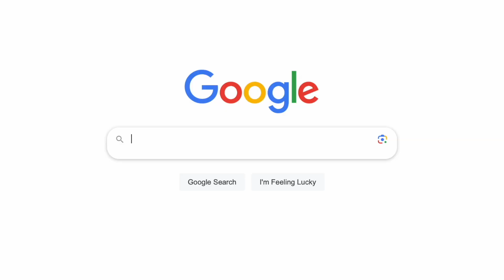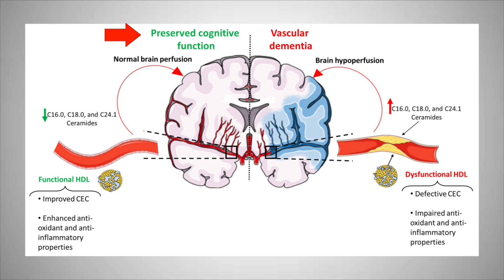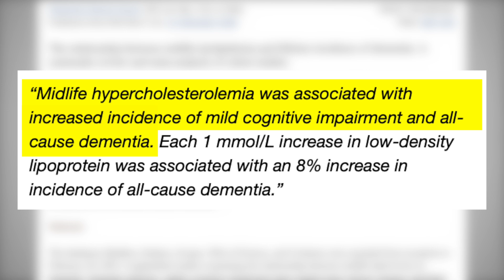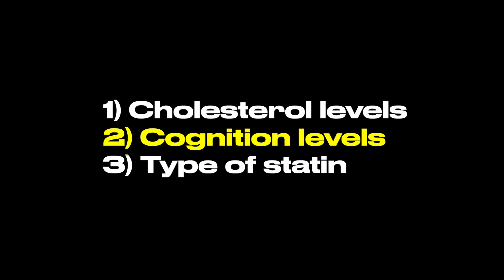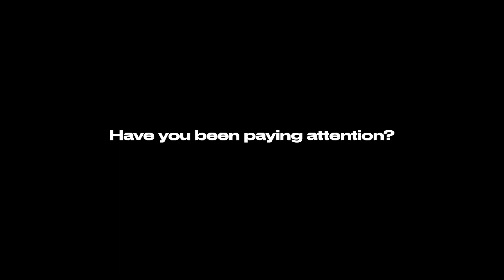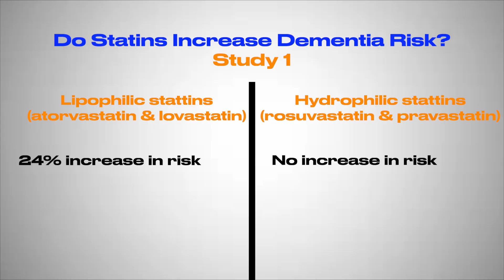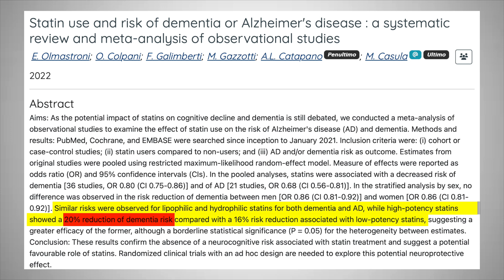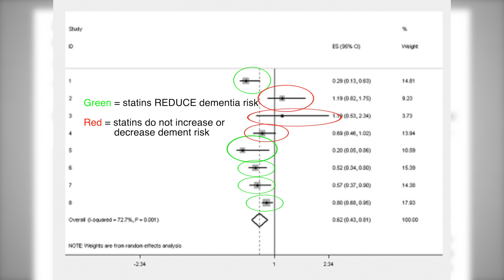Do Statins Cause Dementia? Study Reviews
Do Statins Cause Dementia?

In this video I go over cholesterol lowering medications called statins and if they cause dementia. Memory loss is a scary and debilitating disease, so trying to reduce our risk is essential for longevity and healthspan. Statins are a controversial drug on heart disease. Although many studies have shown that statins reduce cardiovascular disease events like heart attacks and strokes, their involvement in dementia risk is questionable. We know that plaque buildup can increase the risk of dementia, but do statins do more harm than good? In this video we answer those questions.

About the Channel: Hello, my name is Emin Janaslani and I am a licensed pharmacist in California. My channel is dedicated to only discussing evidence based supplements, medications, diet, exercise, and lifestyle habits revolved around improving our health and lifespan.